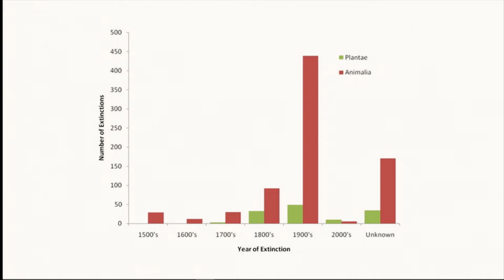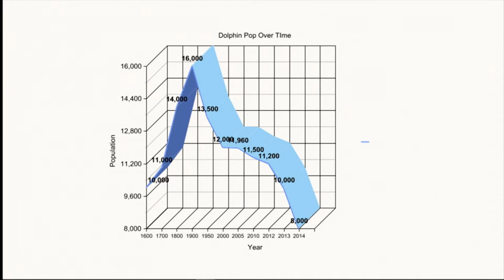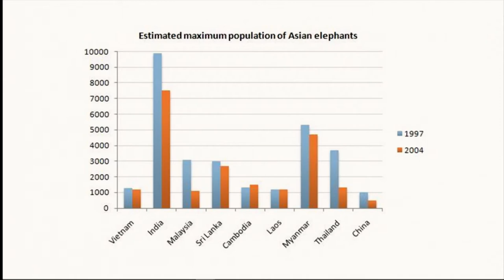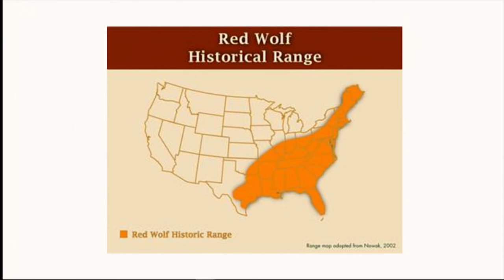Creatives Can Change the World | Dawn Reno Langley | TEDxNCSSM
Dawn Reno Langley, a prolific author and former community college dean who resides in Durham, relates her experiences with elephants and elephant conservation in Africa, and how it relates to survival issues for North Carolina's red wolf populations.  She describes how storytelling and artists must be at the forefront of issues like conservation of endangered species.  Dawn Reno Langley is a writer, theater critic, mosaic artist, and educator who’s devoted her life to giving a voice to social justice issues. Her current works range from nonfiction works on art and antiques to children’s books, to stories that examine
socially-relevant environmental issues. Whether it’s about civil rights issues or educating collectors about the value of Native American art, she writes about topics that are close to her heart. As a Fulbright scholar, her education has taken place in Pakistan, The Union Institute and University, and Vermont College. She’s been an author of 32 books and many award-winning pieces in nearly every genre, as well as a writing teacher, the editor/writer for Rewired Creatives, Inc., the win- ner of various fellowships, and a dean. Currently, she is working on a new novel, “The Art of Rivers,” based in NC and focused on interracial marriage. This talk was given at a TEDx event using the TED conference format but independently organized by a local community.